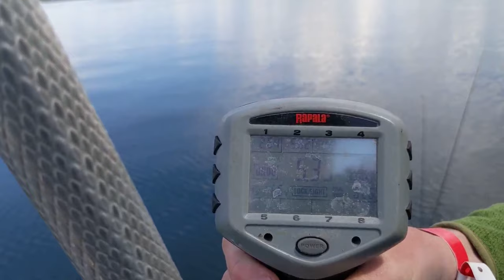Trophy Landlocked Salmon - Lake Winnipesaukee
We started the day off trolling but quickly got bored as usual. Our plan B was to go find some suckers but with glass like water and 37 degrees we stopped at a random hump and decided to jig with the Minn Kota spot lock on and man did it payoff!

Camera Gear
Aqua-Vu HD7I
Aqua-Vu HD7i pro
Chesty GoPro 7
Chesty Mount
Fancy Sony Camera
Lavalier Mic
Battery Pack
GoPro cable restraint